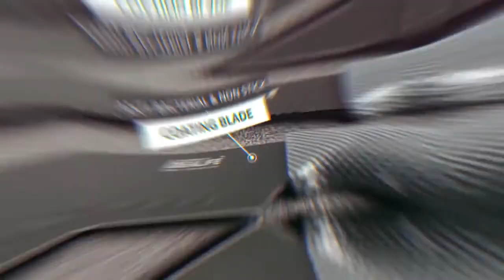IDEALIFE - Knife Set - Perlengkapan Pisau Dapur - IL-162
Specifications :

5pcs Knife Set + 1 Ceramic Peeler
Chef Knife, 8" Bread Knife, 8" Slice knife, 5" Utility Knife, 3.5" Paring Knife
High Grade 3cr13 stainless steel blade
Anti Slip Carbon Fibre Handle
Antibacterial Coating Blade
Non Stick Coating Blade
Made for Professional Chef
Elegant Gift Box Packaging

Wattage : Watt
Pcs per Carton :  12Pcs
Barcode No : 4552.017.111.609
Outer Carton Dimension : 39*26*44 Cm
Gift Box Dimension : 39*26*44 Cm
Kg per Carton : 11Kg
Gram per Pcs : 1Kg
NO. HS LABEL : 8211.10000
NO. Pendaftaran Buku Manual & Kartu Garansi: